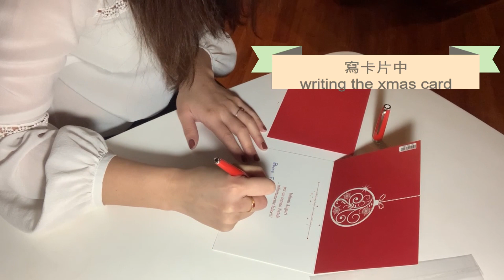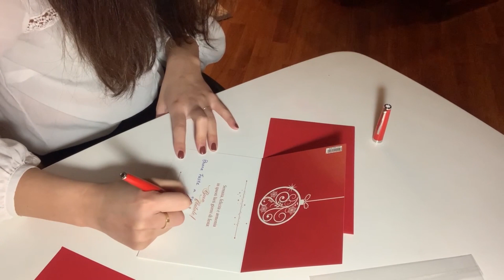【義大利聖誕特集之慶祝訂閱破一百】黃記聖誕老婆婆來做慈善啦 !!!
為了慶祝訂閱人數破一百，今天黃記化身為聖誕老婆婆要來分送禮物給需要的小朋友們。
人在國外，還是可以盡綿薄的力量回饋社會，對這個活動有興趣的朋友們可以在臉書搜尋以下

大家有在國外做慈善的經驗也可以在下面留言讓我知道喔

IN ORDER TO CELEBRATE THAT THE TOTAL SUBSCRIBERS IS OVER 100!!! I AM GOING TO PARTICIPATE THE CHARITY ACTIVITY IN ITALY TO HELP THOSE KIDS WHO MIGHT NOT GET XMAS GIFT THIS YEAR.
IF YOU'RE INTERESTED, PLEASE SEARCH SCATOLEDINATALE ON FB, YOU'LL FIND THE COMPLETE INFO.

PER FESTTEGIARE QUESTO MOMENTO (INSCRIVERTORI SUPERIORE 100 PERSONE), HO DECISO DI PARTICIPARE UN'ATTIVITA, SI CHIAMA SCATOLEDINATALE.
PRATICAMENTE DELICHIAMO ALLE PERSONE CHI FORSE NON RICEVONO I REGALI QUESTO ANNO..
SPERIAMO CHE CON I NOSTRI PENSIERI ...ALMENO DUE BAMBINI POSSONO RICEVERE I REGALI QUESTO ANNO.